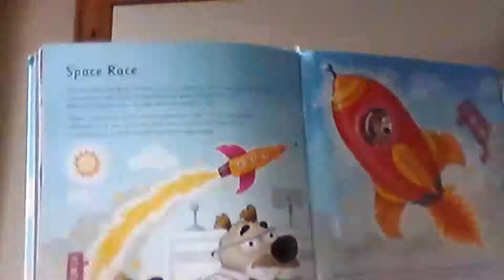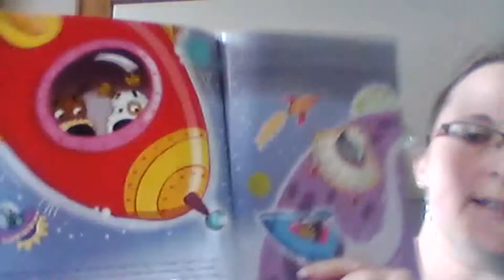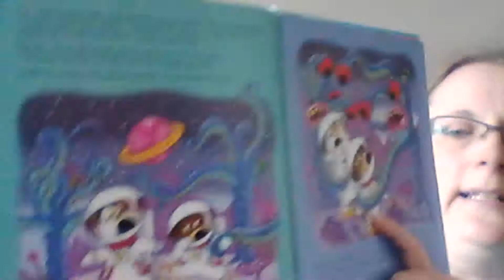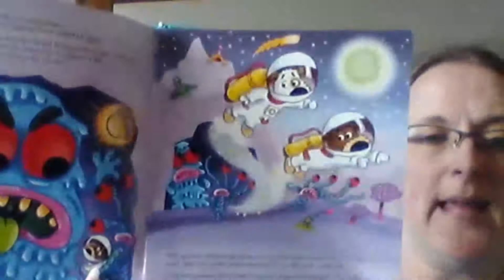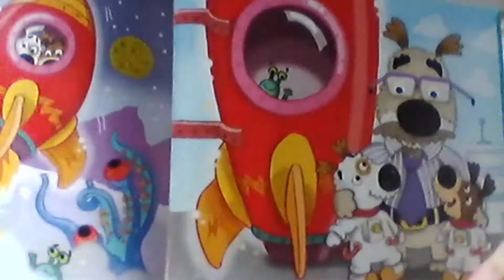Space Race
Story time with Mrs Crawley